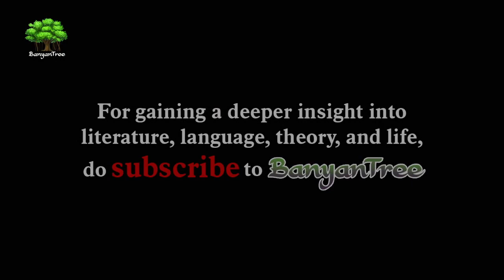The Waste Land - Section 3 The fire sermon: Overview | Dr. A Raghu. Part 7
Dr. A. Raghu speaks on the poem 'The Waste Land - The fire sermon